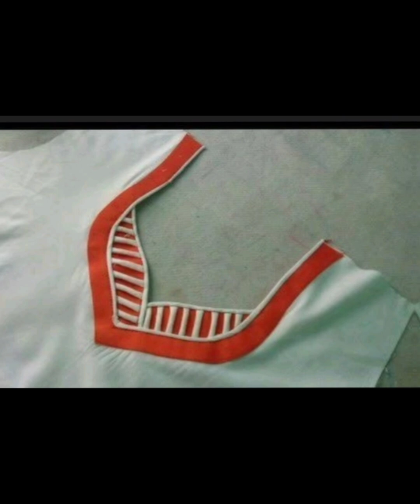churidar neck design / beautiful designs and variety collections 😍😍😊